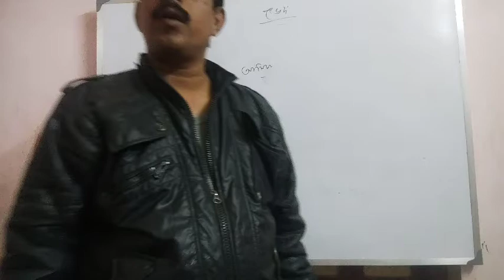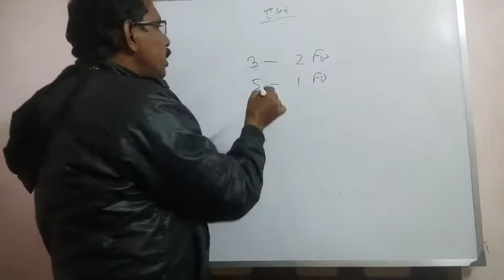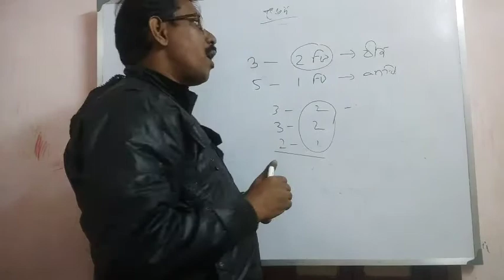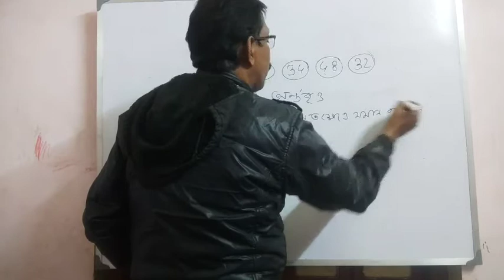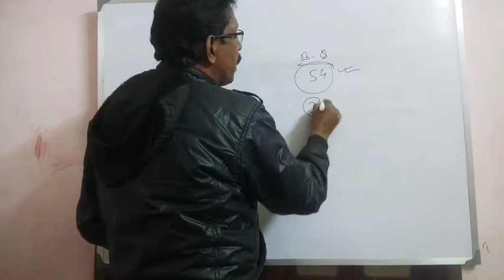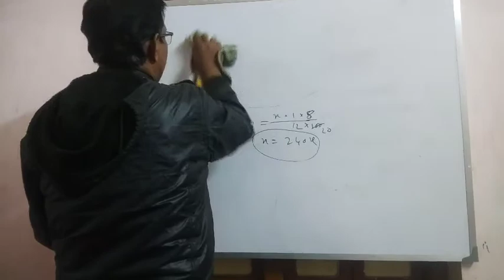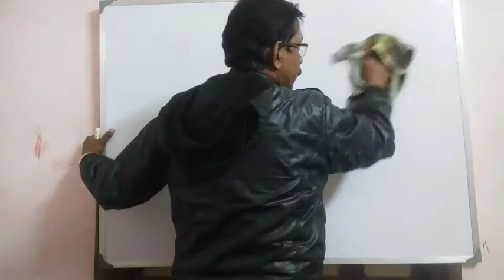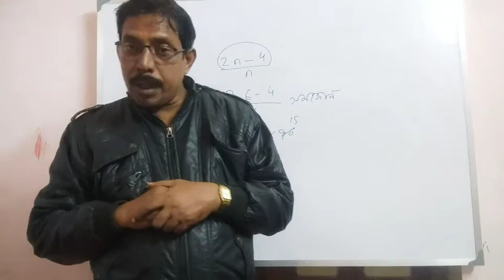ক্লাস -X এর শর্ট কোশ্চেন